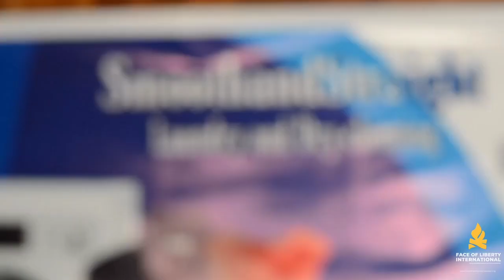Impact Stories: Joseph Fidelis NwaChuKwu (Pope)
Joseph Fidelis NwaChuKwu (aka Pope) is a content creator, script writer and movie writer who started drinking at the age of 7 and get really addicted to alcohol.

Making him see the beauty of his ability and how the addiction is causing troubles for his living condition, He revived his laundry business, start writing again and becomes a blessing to himself and those around him.

Truly, it is a very great thing to "use individual creativity to improve humanity".